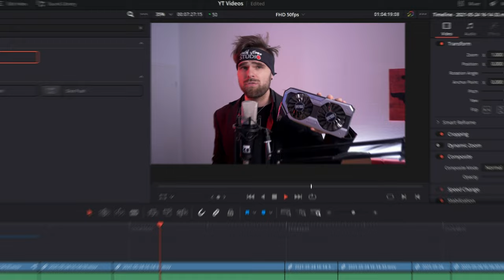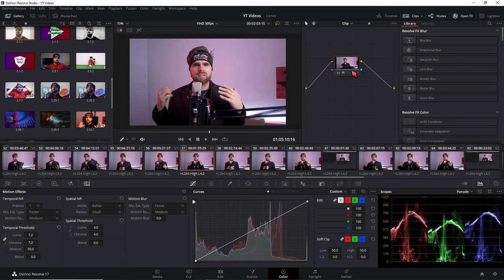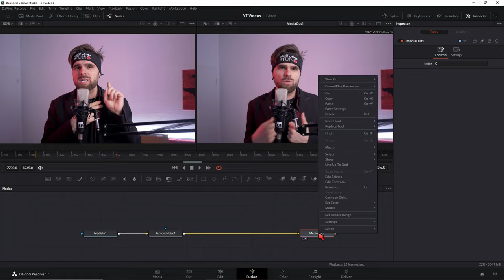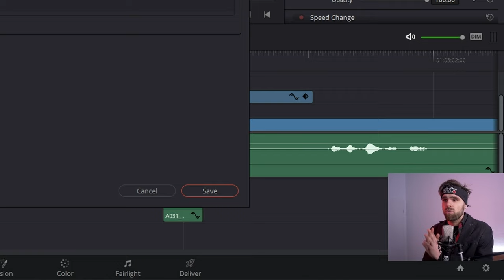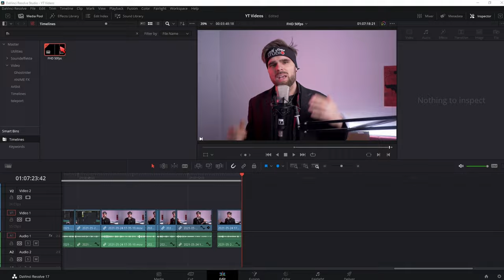Davinci Resolve - GPU Memory Full - Was du jetzt tun kannst! (Deutsch)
Wenn du in Davinci Resolve öfters die Fehlermeldung: " Your GPU Memory is full " bekommst liegt das an unzureichendem Grafikkarten Speicher.  In diesem Video zeige ich dir wie du die Fehlermeldung teilweise umgehen kannst.

↓Timestamps↓ ­­­­­­­­
0:00 Was bedeutet die Fehlermeldung GPU Memory Full in Davinci Resolve?
0:14 Was ist GPU Memory?
0:30 Wie viel GPU Memory habe ich?
0:41 Wofür nutzt Davinci Resolve GPU Memory?
0:49 Wieviel GPU Memory brauche ich?
1:08  Grafikkarten Empfehlungen
1:27  Tipps um " GPU Memory Full " zu umgehen
1:33 Tipp 1: Noise-Reduction anders angehen
2:07 Tipp 2: OpenFX weglassen und stattdessen Fusion Cache nutzen
2:34 Tipp 3: Clips vorrendern
2:44 Erklärung zu OpenFX prerender
2:58 Tipp 4: Richtigen Grafikkarten Process Mode wählen
3:23 Tipp 5: Bildresolution richtig einstellen
4:02 Tipp 6: Timeline Resolution runterstellen
4:52 Outro
Deine Resolve Community im Web:
Davinci Resolve Deutschland Discord: